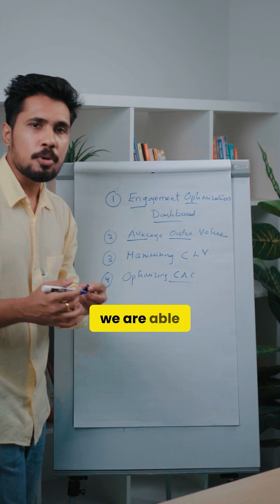4 Projects for Data Analyst & Data Scientist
5-Step Career Transition Plan To Make a Successful Transition into
🌟 Data Analytics
🌟 Business Analytics
🌟 Data Science
🌟 Data Engineering,
🌟 AI
🌟 Generative AI
🌟 Power BI
🌟 Tableau
🌟 SQL
🌟 Azure & AWS??

✅ Full Stack AI & Gen AI Use-Case Driven Learning of 9Months & 3Months Optional Internship:

✅Full Stack Data Analytics Use-Case Driven Learning of 3Months & 1Month Optional Internship

✅Full Stack Data Science Use-Case Driven Learning of 6Months & 3Months of Optional Internship

✅Full Stack Data Engineering Use-Case Driven Learning of 3Months & 1 Month Optional Internship